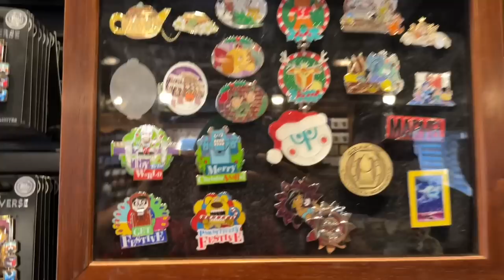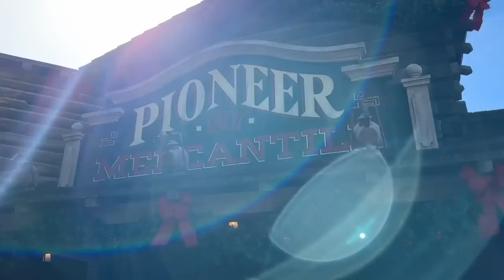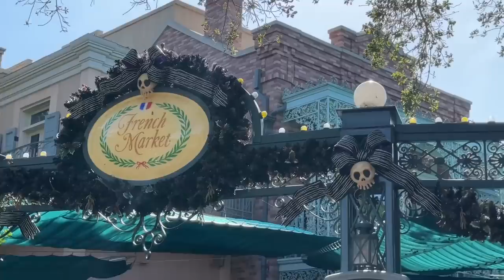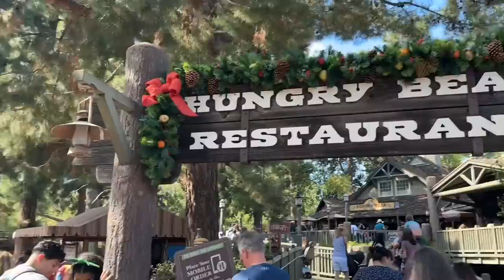Disneyland Vlog | It’s Beginning To Look A lot Like Christmas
Mondo goes to explore Disneyland for all the Christmas decorations in new Christmas merchandise that has arrived at the Disneyland resort.

FIVE FIRES
2201 N Lakewood Blvd